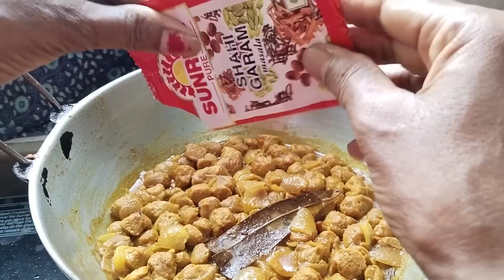কথা বলার সময় ভুল করে এই কথা গুলো বলে ফেলি🥺